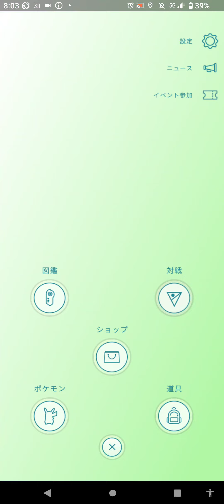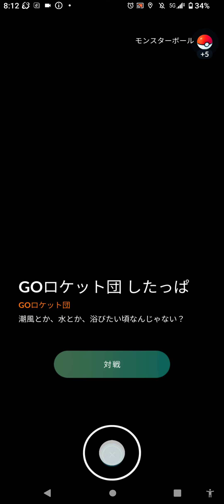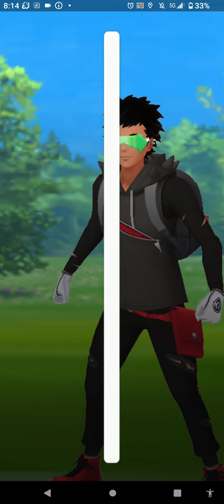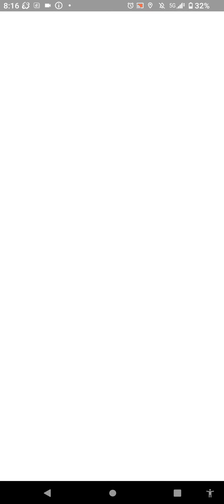おうごんモジュール４５回目 確率約0.1％の壁を越えた先にある ７７７枚コインを引き寄せて 獲得せよ！！